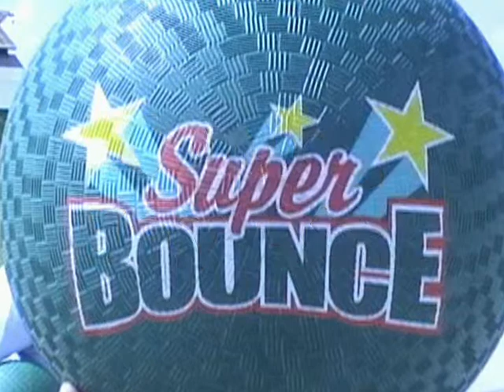THP Dodgeball Tournament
Thp Productions Presents this years Dodge ball movie For our first tournament coming May 9th in Hughson Ca.